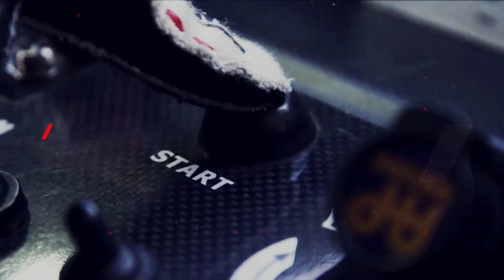Avto Magazin Lincoln 100 години во Ford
Синонимот за американски луксуз и претседателска лимузина му припаѓа на Lincoln. Оваа марка е скапоцениот камен во круната на „Синиот овал“ веќе 100 години. Купена за тогашни осум милиони долари или изразено во апсолутни бројки, толку остваруваше Ford од продажбата на своите возила на седмично ниво.